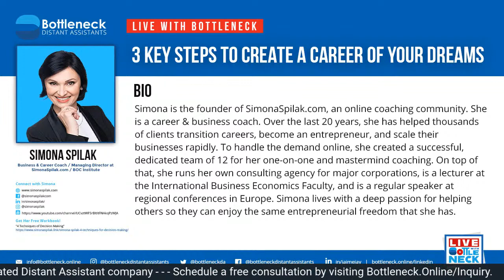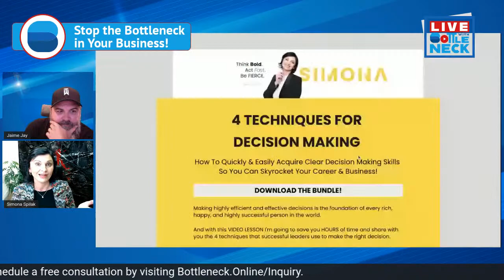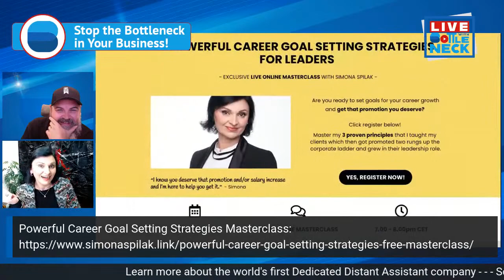3 Key Steps to Create a Career of Your Dreams with Simona Spilak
Simona is the founder of SimonaSpilak.com, an online coaching community. She is a career & business coach. Over the last 20 years, she has helped thousands of clients transition careers, become an entrepreneur, and scale their businesses rapidly. To handle the demand online, she created a successful, dedicated team of 12 for her one-on-one and mastermind coaching.

On top of that, she runs her own consulting agency for major corporations, is a lecturer at the International Business Economics Faculty, and is a regular speaker at regional conferences in Europe. Simona lives with a deep passion for helping others so they can enjoy the same entrepreneurial freedom that she has.

Connect with Simona!

Get Her Free Workbook!
"4 Techniques of Decision Making”